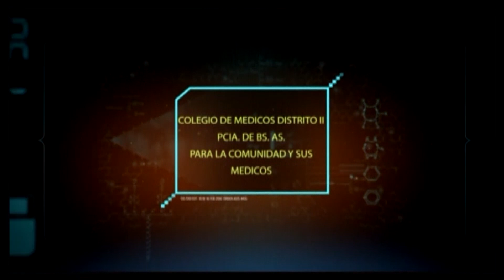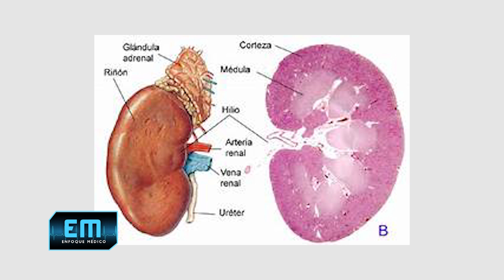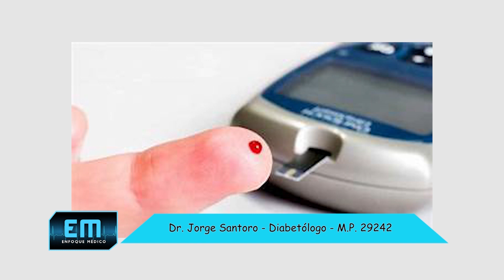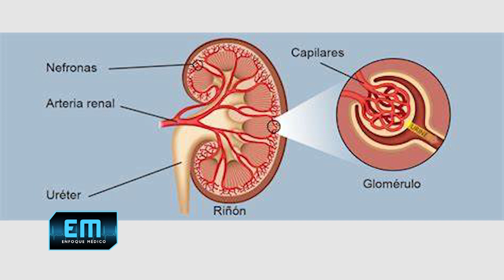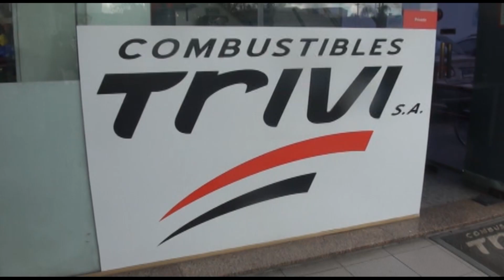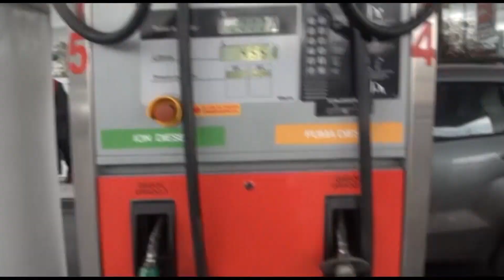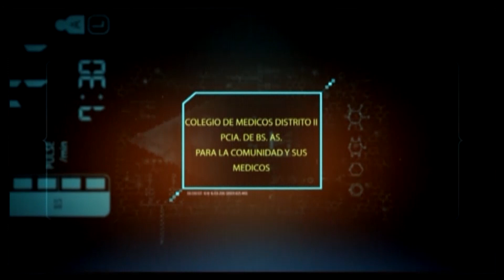El flagelo de la diabetes en Enfoque Médico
El doctor Jorge Santoro reitera aspectos de la enfermedad silenciosa que afecta a millones de personas muchas de las cuales no saben que la padecen.